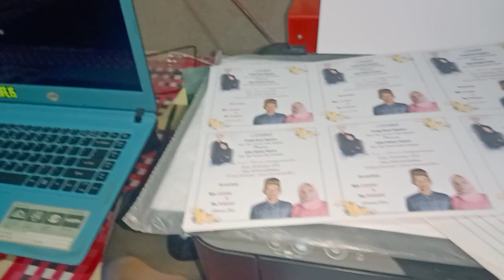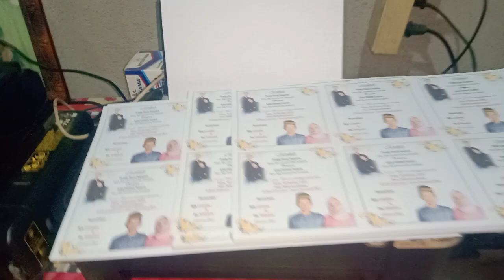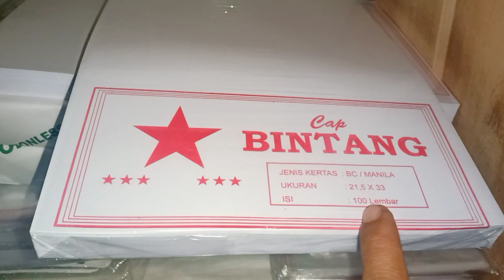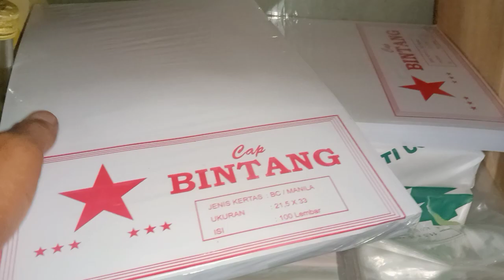BAHAN CETAK UNDANGAN DARI KERTAS BC TIK / KERTAS JASMIN || Lihat Saja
Hallo Sahabat Budi Torindo kali ini kita cetak undangan kopelan nasi dengan kertas bc tik